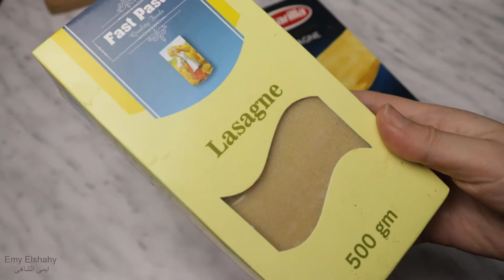لازانيا المطاعم مظبوطه من اول مرة وبدون سلق🙅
لازانيا المطاعم زى المحترفين من اول مرة بطريقه سهله وبسيطه
المكونات
شرايط لازانيا
700 جرام لحمه مفرومه
2 بصله مفرومه
2 1/2 كوب عصير طماطم
2 ملعقه كبيره معجون طماطم
ملعقه صغيرة (ملح-بابريكا-فلفل اسود-بهارات مشكله)
1/2 كوب ماء

مكونات البشاميل
ملعقه  كبيرة سمنه
2 ملعقه كبيرة زيت
4:5 ملاعق كبيرة دقيق
4 كوب حليب (او على حسب الحاجه)
ملح وفلفل ابيض او فلفل اسود
للوجه : موتزريلا